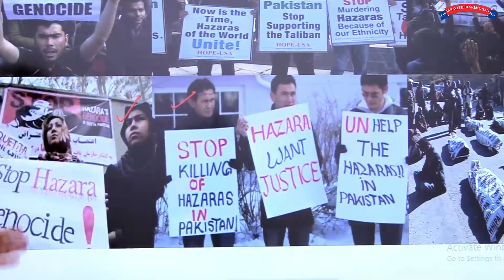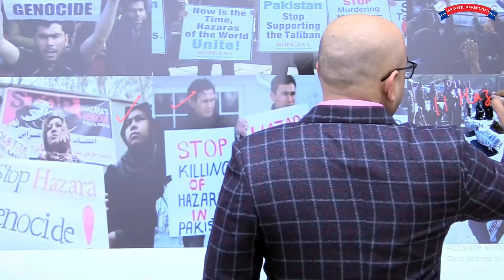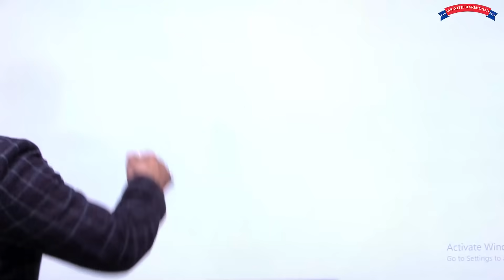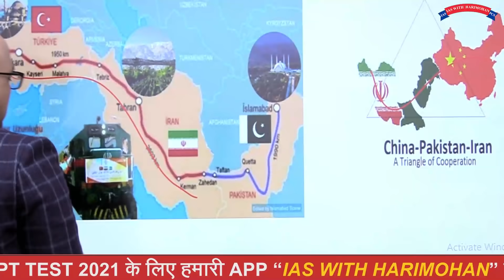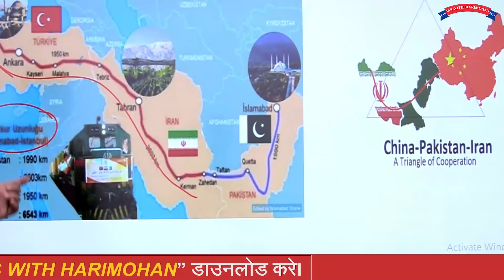पाकिस्तान में एक और सर्जिकल स्ट्राइक | Another surgical strike in Pakistan | By- HariMohan Sir